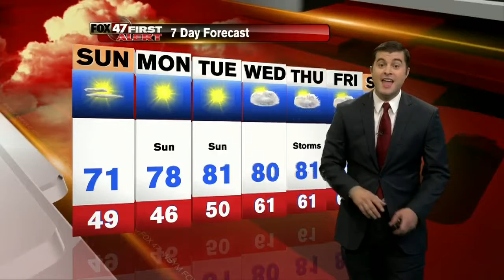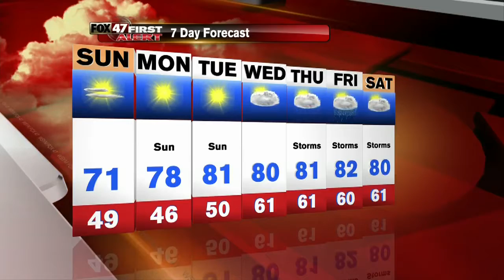Jim's First Alert Forecast 5-21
A second compilation of popular sketches from the series includes ``Shots'' and ``Psychic.''